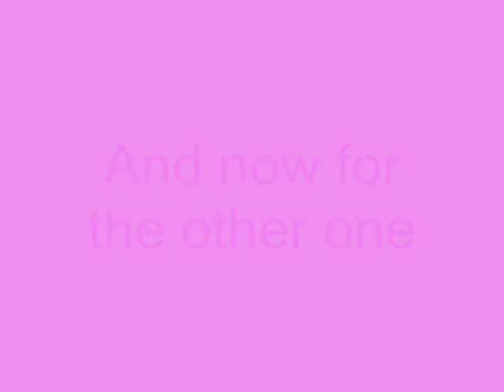X-core Ping Pong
awwwww pong. awwwwwww hardcore. awwwwwwwww hardcore ping pong. Music by Fall Out Boy.